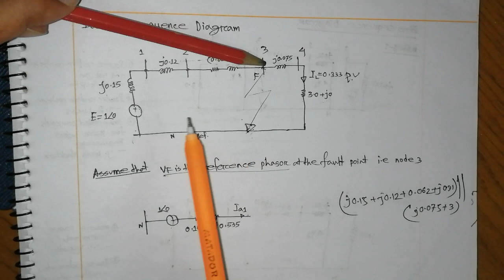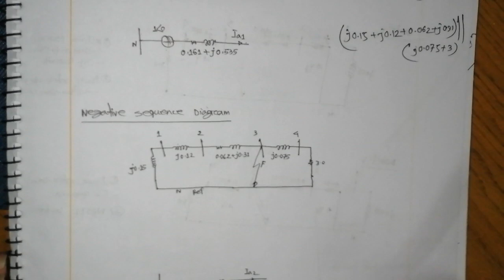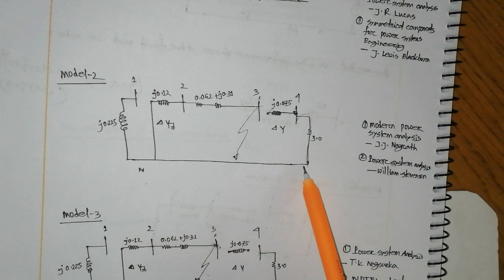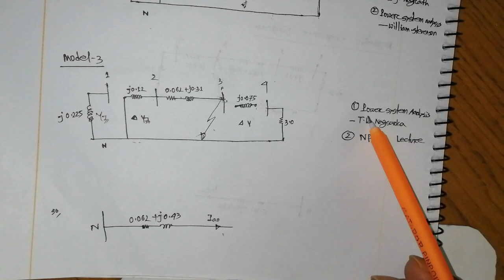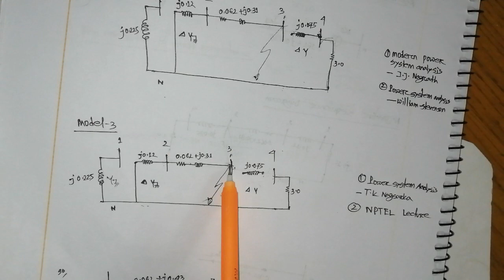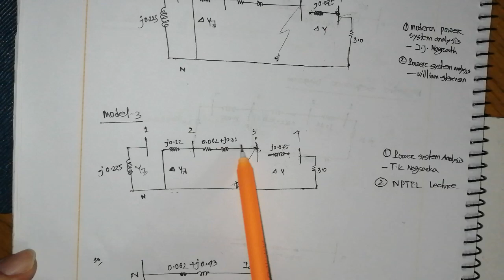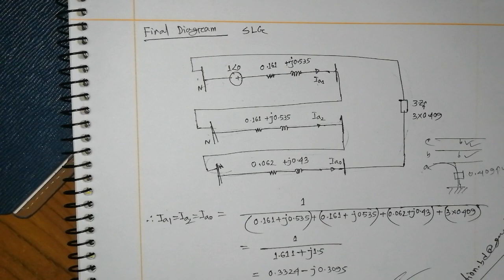Unsymmetrical Fault || SLG Fault || Clear Your Concept || EEE Job Preparation || Power System